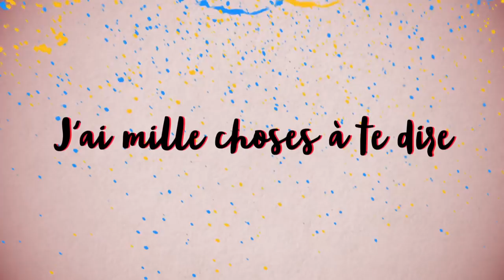MACRON TOUT PUISSANT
⬇ Déroule la description ⬇

Benalla n'est que l'arbre qui cache la forêt.
Une forêt bien sombre...

[6032]